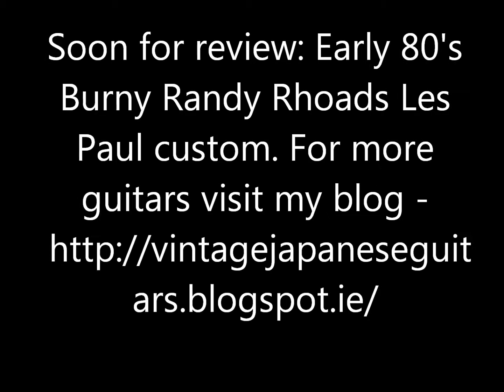Soon for review: Burny Randy Rhoads les paul custom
Soon for review: this early 80's Burny Les Paul Custom Randy Rhoads.